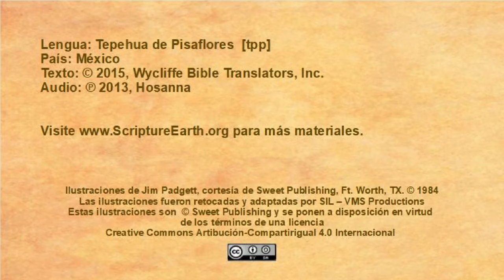Tepehua de Pisaflores - Jesus Casts Out Demons (Mark 5.1-20) [tpp]